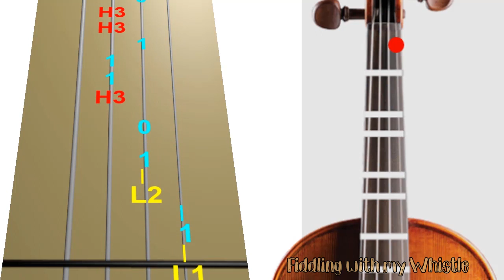Concerto No5 - 1st Movement - F Seitz - Suzuki Book 4 - Violin - Play Along Tab Tutorial